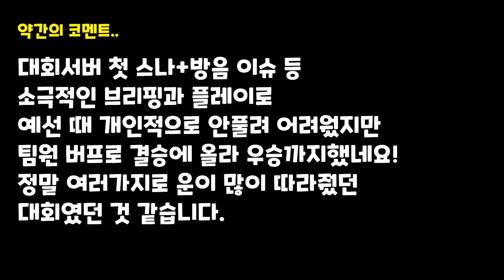팀원들 버스타고 고인물대회 우승했습니다🔥 l 스나출전 결승 통합본 [스페셜포스]